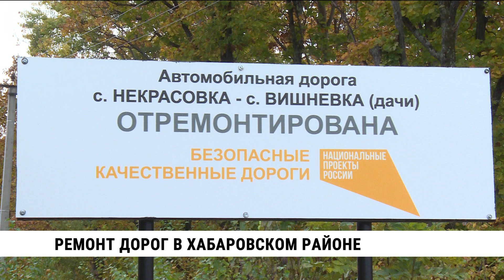Общественники и Минстрой проверяют ремонт дорог в Хабаровском крае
В этом году по федеральному проекту «Безопасные и качественные дороги» в Хабаровском крае должны отремонтировать больше 100 километров магистралей. Сделано уже больше 90 %, до завершения всех работ осталось несколько недель. Подрядные организации на всех этапах контролировали специалисты краевого Минтранса вместе с общественниками. Сегодня проверили, как сделали дорогу между Некрасовкой и Вишнёвкой.